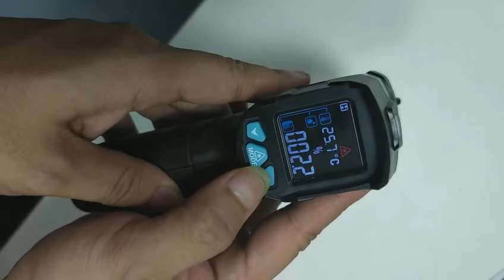How to calibrate the MESTEK thermometer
Enter debug mode:
1. Remove a battery. Press and hold the MODE button, then insert the battery.
The screen is shown in Figure 1.
2. Short press the right button to enter the debugging mode. The screen is shown in Figure 2.
Note! Determine the temperature in the room. The current indoor temperature is 26°C, So we adjusted it to 26°C. Short press the left button or the right button to increase the temperature and decrease the temperature until it is the same as the indoor temperature.
3. Pull the trigger. Ready to use.
What function do you want to debug?We can try to debug it for you!
We will solve it for you asap!

There will be a deal today:
April 28 10:35 AM〜10：35PM  on Amazon.de